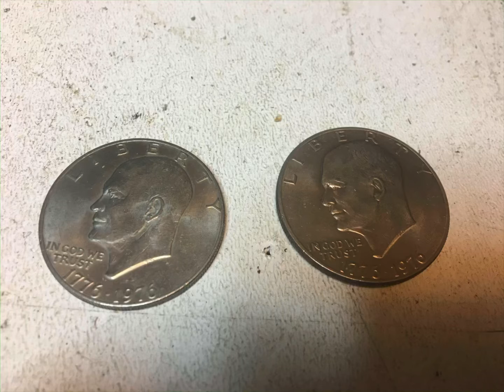Two Ike’s Welding mask.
Two Ike’s turned into a welding mask or hood